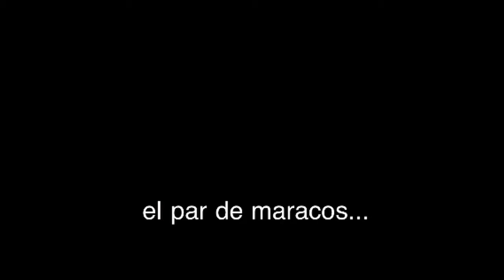Private session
Steve and Nacho...